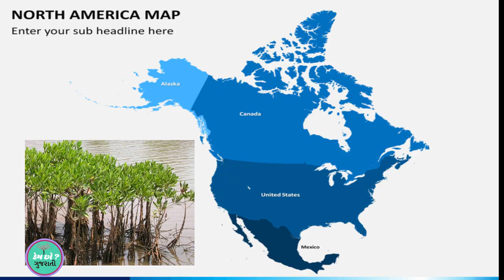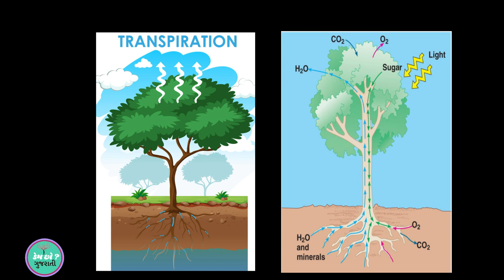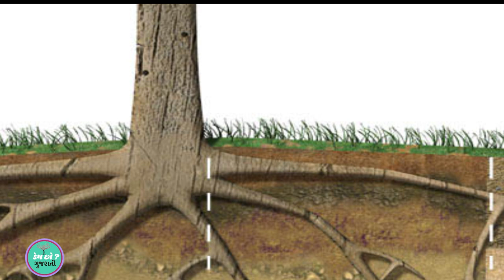Conocarpus Tree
Conocarpus tree# Evergreen Tree # Friends, I have made this video for the true and accurate information of Conocarpus, so that the awareness of the people towards trees can be increased and more and more trees can be planted, our belief is to stay away from misconceptions and protect nature. Our channel "Kem Cho? Gujarati?" Informs people about plants and nature, true and accurate, is the purpose of our channel, so friends, I apologize if anything goes wrong and we hope you will cooperate with us. Thanks for Naturally